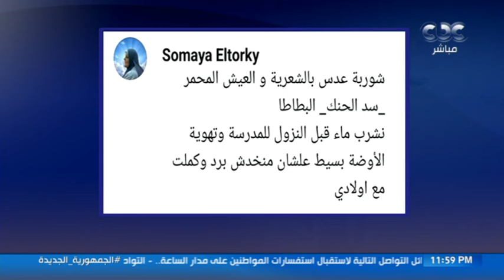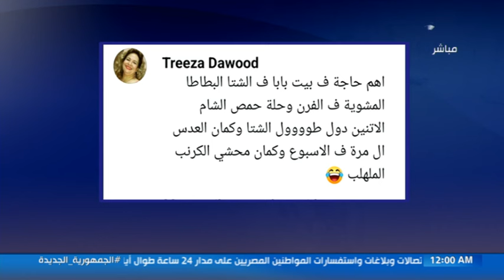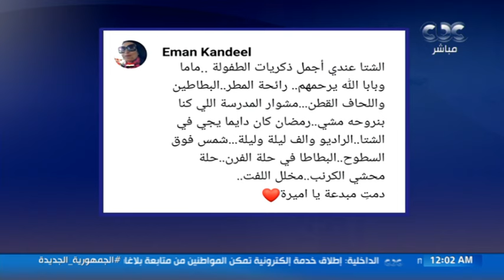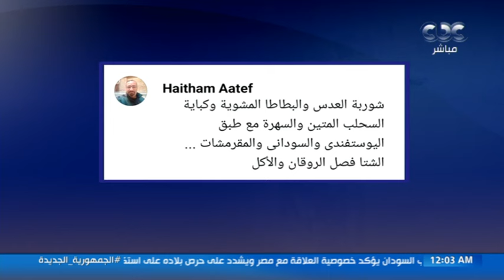الإعلامية أميرة بهي الدين في حلقة جديدة من أفتح باب قلبك والحديث عن فصل الشتاء (حلقة كاملة)